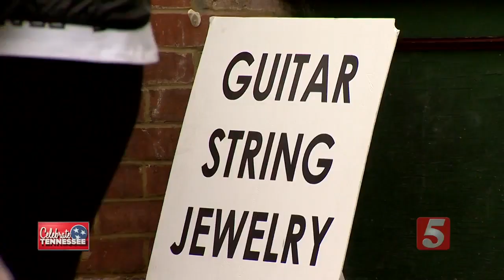Celebrate Tennessee: Strings For Hope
A group called Strings for Hope has set up shop downtown selling used guitar strings repurposed as jewelry.